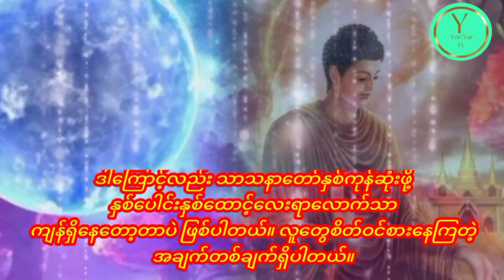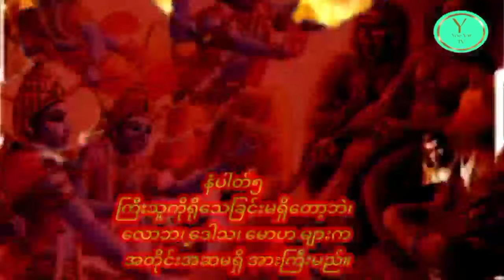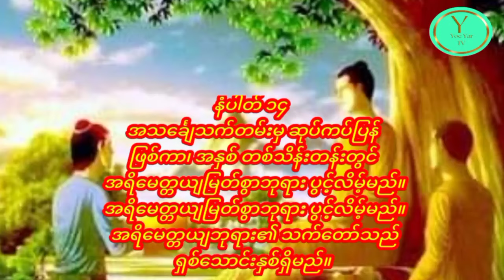သာသနာတော်နှစ် ၅၀၀၀ ပြည့်ပြီးတဲ့အခါမှာ ဖြစ်ပေါ်လာမယ့် ထိတ်လန့်ဖွယ်ရာများ